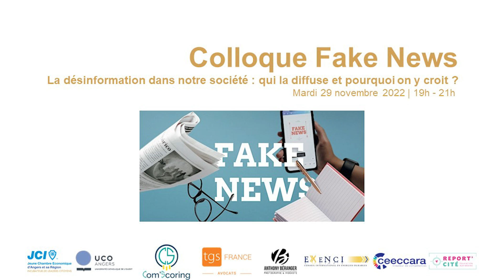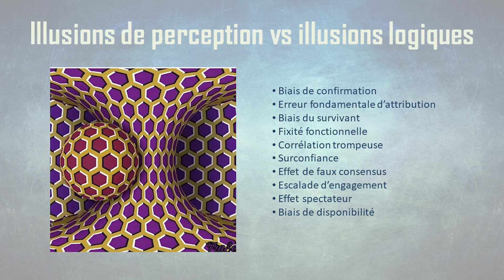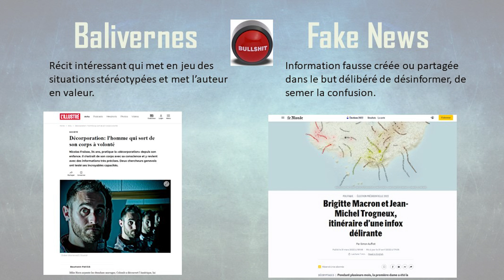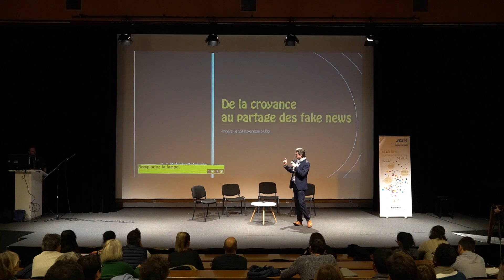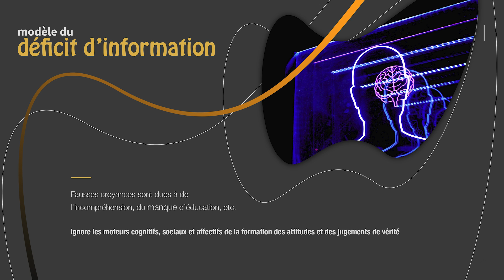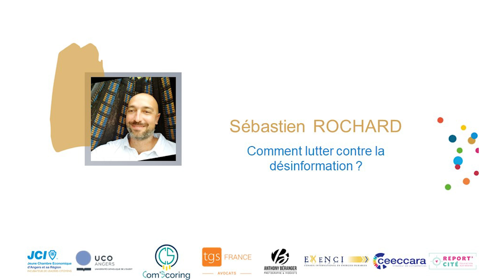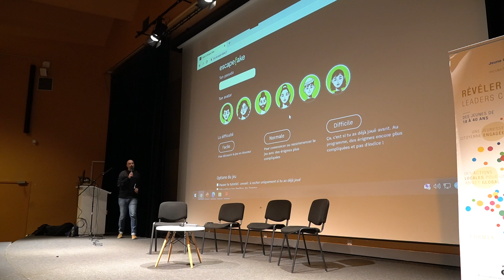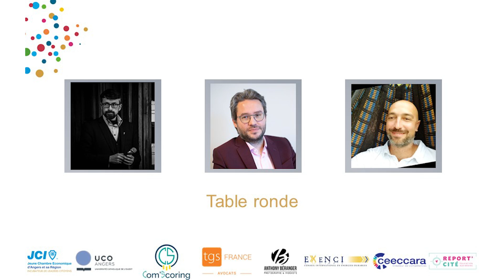"Fake News" — Une table ronde avec Sylvain Delouvée, Sébastien Rochard et Acermendax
Conférence organisée le 29 Novembre 2022 a Angers par la Jeune Chambre Economique d'Angers et sa Région en partenariat avec l'Université Catholique de l'Ouest.
Avec la participation de :
-  Thomas Durand (La tronche en Biais)

Captation Vidéo par Anthony Beranger

00:00 Introduction
4:04 Thomas C. Durand : « Biais et Balivernes »
17:28 Sylvain Delouvée : « La diffusion des Fake News »
35:16 Sébastien Rochard : « Comment lutter contre la désinformation ? »
48:26 Table ronde & questions du public